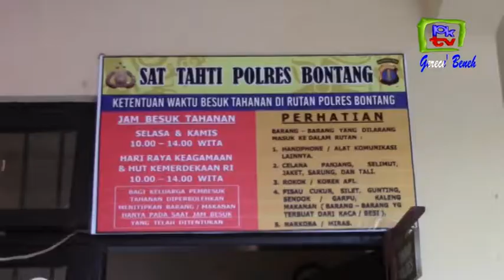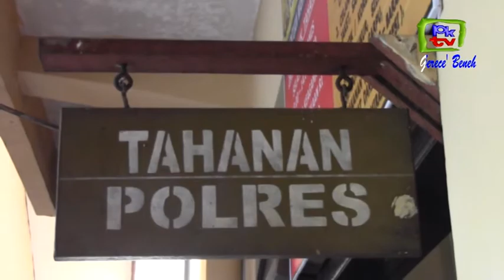EDARKAN SABU, 2 PEMUDA DIANCAM 20 TAHUN PENJARA